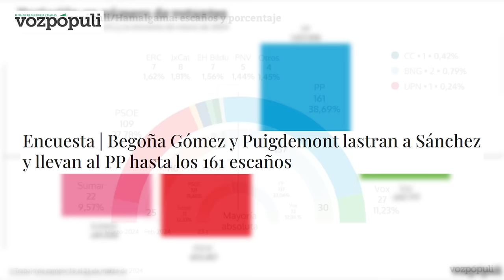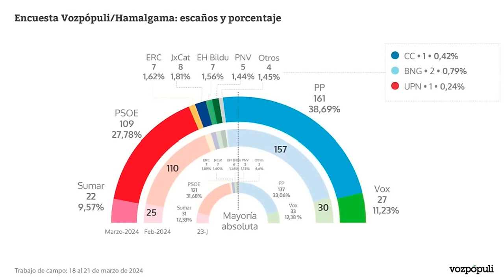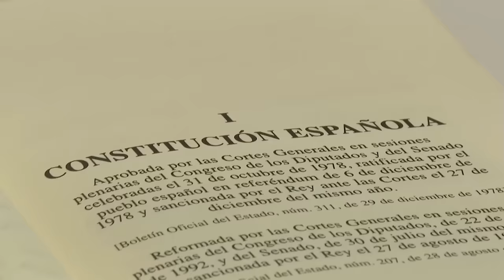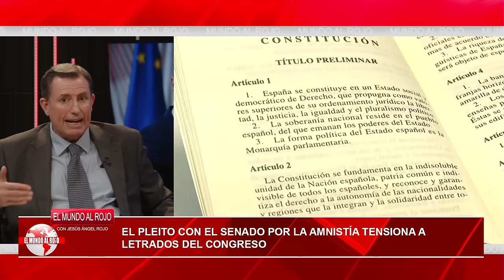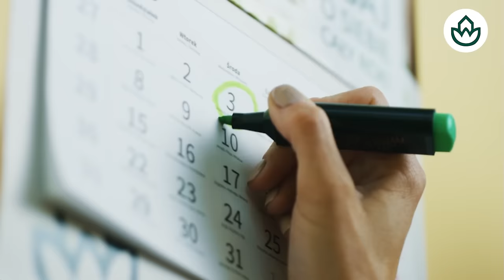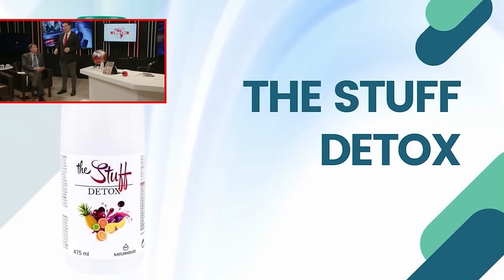Jesús Á.Rojo: 🔴el caso BEGOÑA GÓMEZ cada día que pasa convierte a SÁNCHEZ en un tipo muy peligroso🔴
En este video, el periodista Jesús Á.Rojo analiza el caso de Begoña Gómez y su posible implicación en la trama de corrupción en España. Según Jesús Á.Rojo, cada día que pasa, el presidente Sánchez se vuelve más peligroso al seguir apoyando a su esposa. ¡No te pierdas este análisis en Distrito TV!